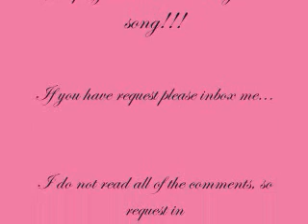Lumzy Sisters - It Will Be Alright When Jesus Comes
The fantastic Female quartet group known as the Lumzy Sisters sing a song from their 1993 album Precious!!! Enjoy